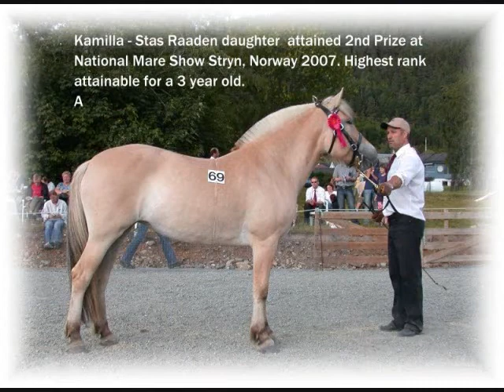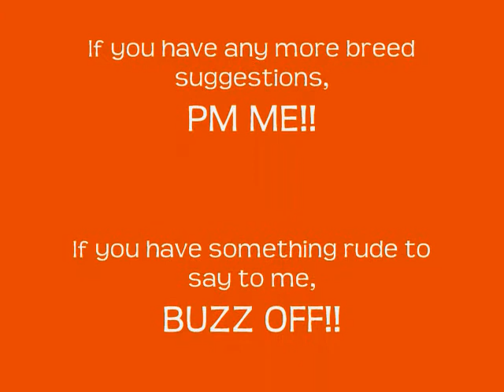Horses of the World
Ok I know at the end credits some of the words arent finished, because WWM is RETARDED!! Ok, the song is Good Clean Fun, by Montgomery Gentry.
The sorrel horse in "My Pictures" is Miss America 2007, a yearling filly by a Sierra Te stallion and out of Miss America 1998! That's me beside her...I looked away from the camera b/c I was watching my cat...who had just gotten a bath! lol!

Well, enjoy!!!